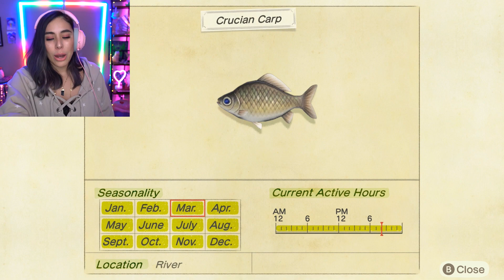My First Encounter With A Tarantula in Animal Crossing New Horizons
I encounter my first tarantula and it is TERRIFYING! I also do a little more designing so make sure to stay till the end!